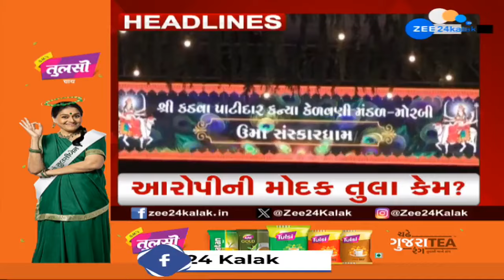ZEE 24 Kalak Headlines @ 2 PM: 16/11/2024 | Weather Forecast | Headlines Today | Winter 2024